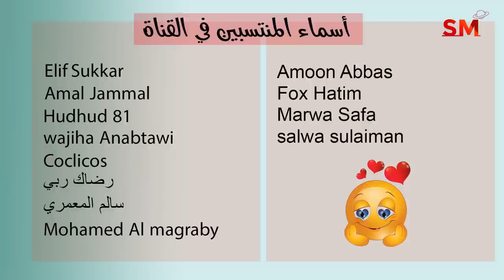توقعات الأبراج اليوم الجمعة 14 تشرين الأول - أكتوبر 2022 سعيد مناع